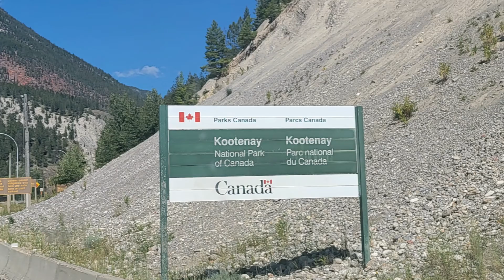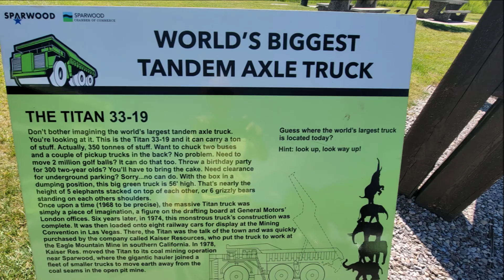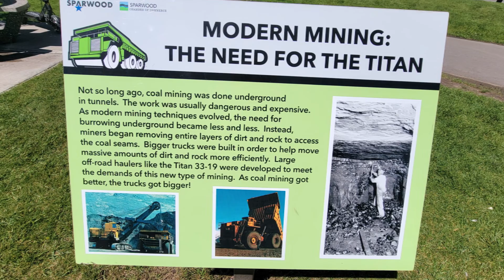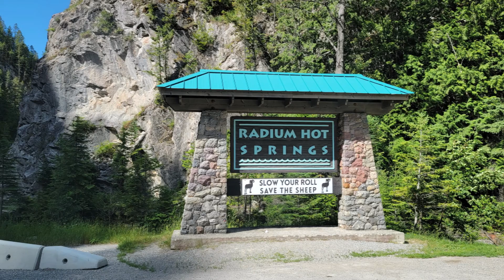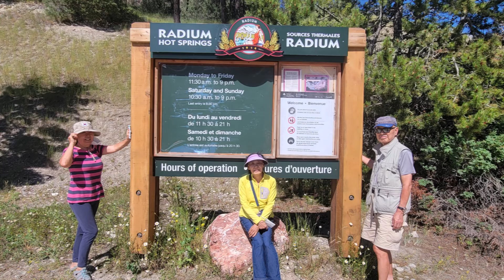북미 대륙 종단 캠핑카 여행 캘리포니아에서 알라스카까지 왕복 3부 Kootenay N. P, Canada 7월19일 2022년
*  캐나다의 록키산맥에 있는 7개의 국립공원을 방문 계획 일정 중에
   이날은 두번째의 Kootenay National Park, Canada 를 방문하였습니다.
   캠핑은 Marble Canyon Campground ($23.00/ FCFS) 로 예약을 하지
   않고 선착순으로 사용하는 곳으로 자리가 여유가 있어서 아주 좋았음.

* 매년 미국을 방문하시던 큰형님 내외분이 COVID-19 때문에 3년만에야
  오실 수가 있어서 차를 타고 알라스카를  여행하자는 형제간의 평상시의
  바람과 미국의 국립공원을 전부 다 방문하기로 한 저희들의 꿈을 이루기
  위하여서 우리는 기쁨과 설레임, 약간의 흥분과 떨림, 그리고 매우
  즐거운 마음으로 7월15일에  집을 나섰습니다.
  우리는 이번에 북미 대륙 종단 여행중에  캐나다의 록키 산맥에 있는
   7개의 캐나다 국립공원과 알라스카에 있는 8개의 국립공원 중 7개를
   방문하고 집으로 가는 길에 미국에서 가 보지 못하였던 국립공원 두 곳과
   (Theodore Roosevelt N.P, North Dakota 와  Voyageurs N.P, Minnesota)
   그리고 기타 여러 곳을 방문 할 예정으로 여행을 떠납니다.